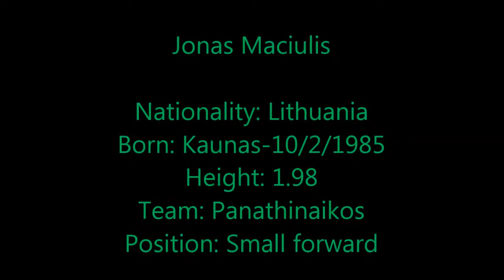Αφιέρωμα στον Γιόνας Μασιούλις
Ένα ξεχωριστό αφιέρωμα για τον πολυδιάστατο Γιόνας

Songs: Script - Hall of fame
           Adeem - Thirty one songs